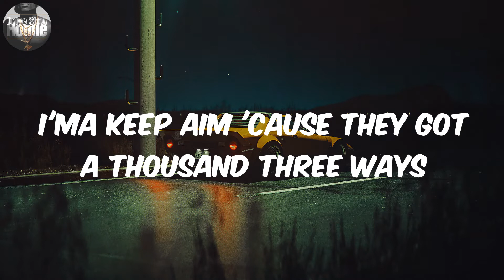(Lyrics) Sense - MAVI |I'm clutch, I'm clutch, I'm clutch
Sense  Lyrics MAVI

Lyrics:
I'm clutch, I'm clutch, I'm clutch
I'm clutch, I'm clutch
Man
Breathing out of love for respiration
My dawg a jewel dropper excavator
I'm dodging school I'll just stress it later
Mama saw I'm full throttle pressing patience
E brake
Outgrown my knee aches
Falco hobbled steep gait
I'll go Halloween face, frowned up
Hound when she sing alto
I'm brown for Pete's sake, crown me
I'ma mean lady lay downer
I'ma keef saving break down
I'ma keep aim 'cause they got a thousand three ways
To scrape down our house and re-frame it
Facetime my mama pre-faded
Eighth time around so she patient
We can't keep waiting
I give a lot of thought
To what my daughters look like free chainless
I'm in and out of clauses
Spinning outwards, lost so she saying
What kinds of songs you make?
I make the kind you gotta read baby
I leave the silence you can see baby
I weave the darkness you can hear baby
I leave my carcass in the field baby
I parse my garden on the real daily
And you can sense it